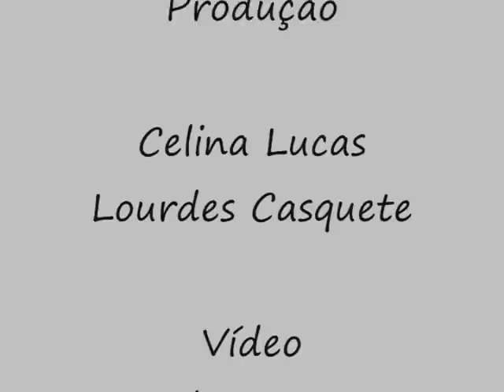Paulo Vanzolini (Juizo Final) Ana Bernardo e Ítalo Peron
Juizo Final (Paulo Vanzolini) - Paulo Vanzolini, Ana Bernardo, Ítalo Peron. Projeto Conversa com Verso, produção Celina Lucas e Lourdes Casquete.
Vídeo Lourdes Casquete.
Centro Cultural Aúthos Pagano.